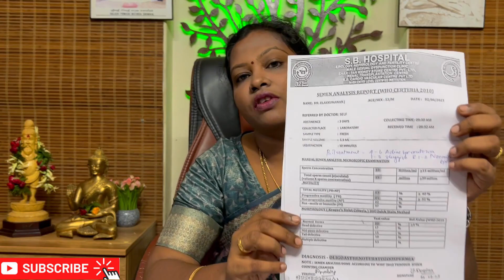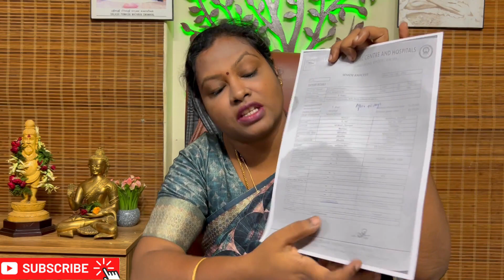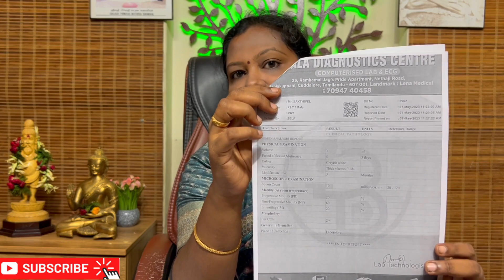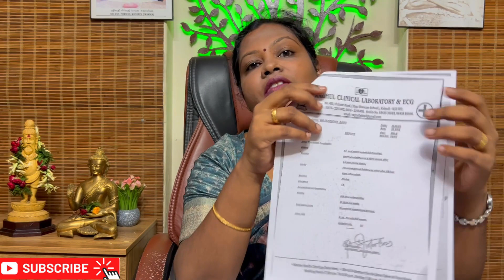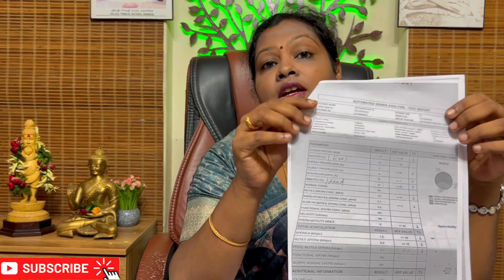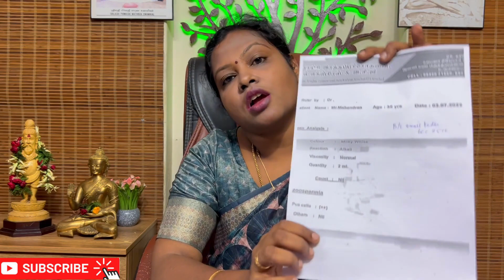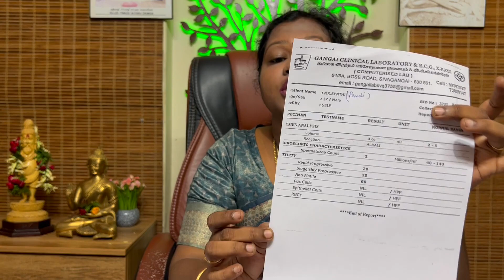Zero sperm count- Azoospermia successful treatment in siddha | Dr.P.Iswarya Devi M.D(Siddha)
Dr.P.Iswarya Devi M.D (Siddha)
Iswarya Siddha Clinic
Madurai 625007